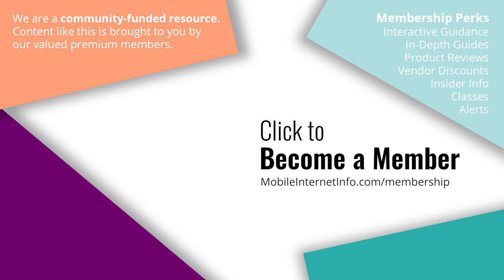AT&T Increasing Prices on Legacy Unlimited Plus Hotspot Plans & Unlimited Elite Smartphone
AT&T recently sent out notifications to customers on some legacy retired plans that they will see a price increase starting with their August bill.

Customers on retired Unlimited Plus, Choice, and Choice II wireless plans with mobile hotspot lines will see an increase of $10/month.

Customer on retired Unlimited Elite smartphone plans will see an increase of $2.50/line/month.

For both increases, only plans started before August 1, 2022 will be affected. These changes are for consumer lines of service.

The Mobile Internet Resource Center is dedicated to helping mobile travelers (RVers, boaters, nomads, etc.) keep connected!

This channel is part of the Mobile Internet Resource Center, and you'll find even MORE content (guides, news, courses, reviews, forums, gear and more) on our

We are primarily funded by our premium members, who allow us to make this niche topic our focus and offer a ton of free content (like this channel) to the public! Our members get a bunch of extra access to our Q&A forums, in-depth guides, product reviews, courses, insider tips, webinars and vendor discounts.

The Mobile Internet Resource Center was founded by Cherie & Chris of Technomadia.com (full time tech nomads since 2006 by RV & boat).